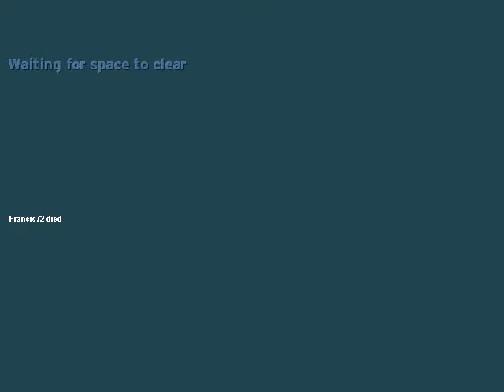HCE Bay Of Pigs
heres another modded map by me called bay of pigs this has fixed ai since the original had problems you can download this map at halomaps.org